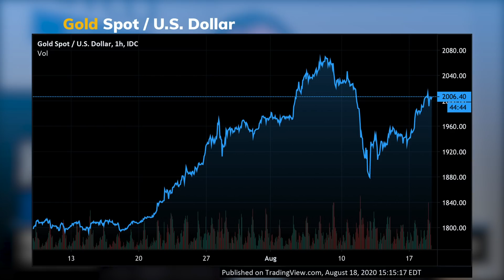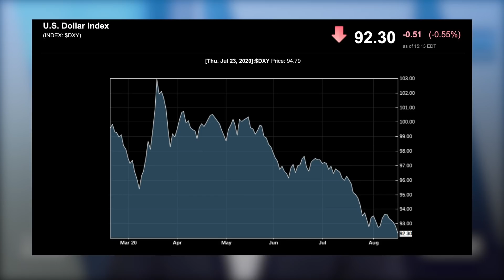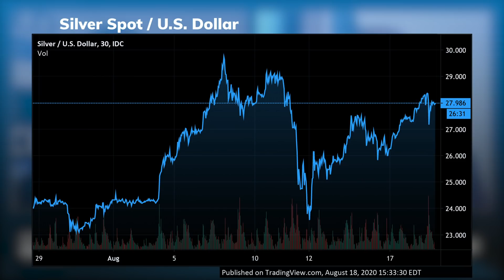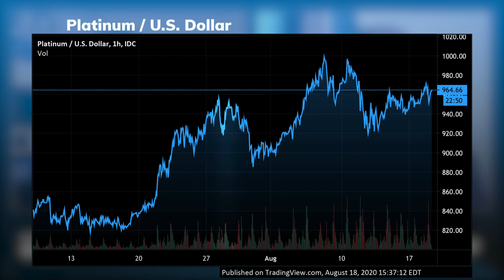Gold price consolidation around $2,000 would be healthy – Saxo Bank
The gold price is managing to hold on to $2,000 an ounce but after last week’s sharp selloff the market could use some consolidation to allow investors to get comfortable with current prices, according to one market analyst.

In an interview with Kitco News, Ole Hansen, head of commodity strategy at Saxo Bank, said that he is not surprised that gold prices last week saw some of the most intense selling pressure in years; however, he added that the recovery has happened quicker than he initially expected.